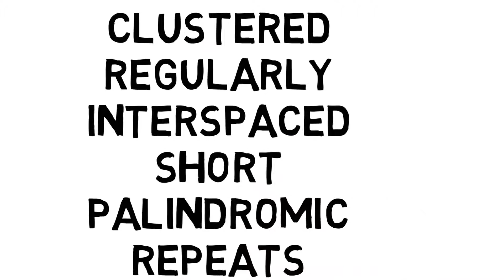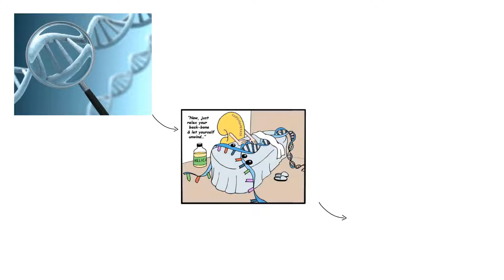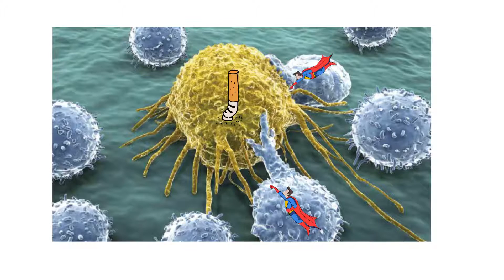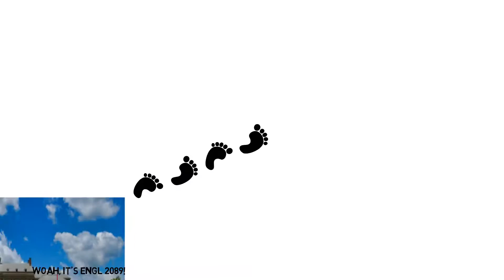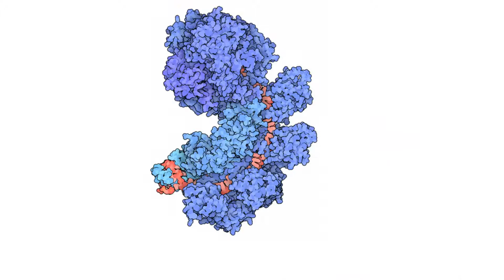In Vitro to In Vivo: The Alarming Rise of CRISPR Genome Engineering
This video serves as a short documentary of Scottie Emmert's experience using the CRISPR genome-editing platform in his biomedical research while coming to grips with the potential impact and ethical implications of this groundbreaking technology on society.